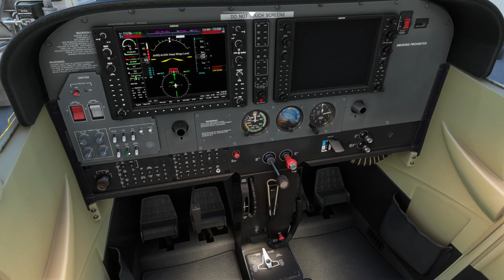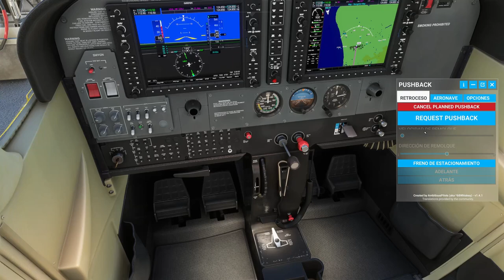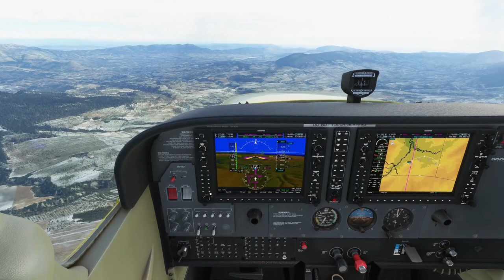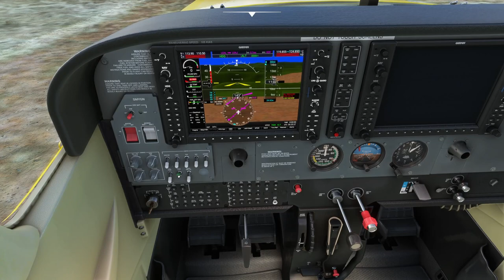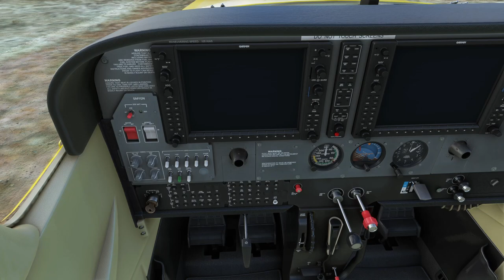NeoFly - Duent paquets d'aci a allà.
M'ha ixit una feina de transportista, hi ha que dur un paquet d'Alacant a Alcosser de planes.